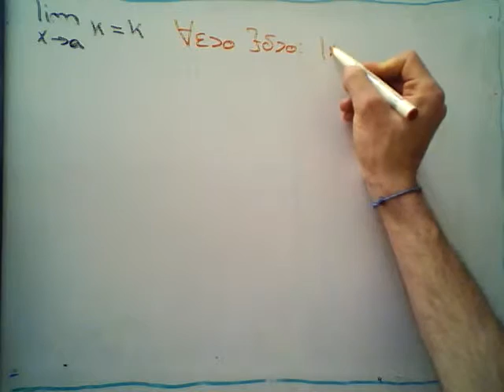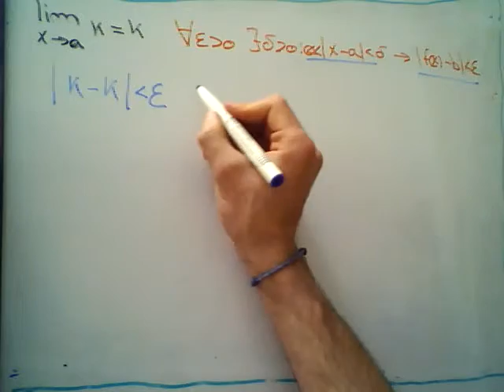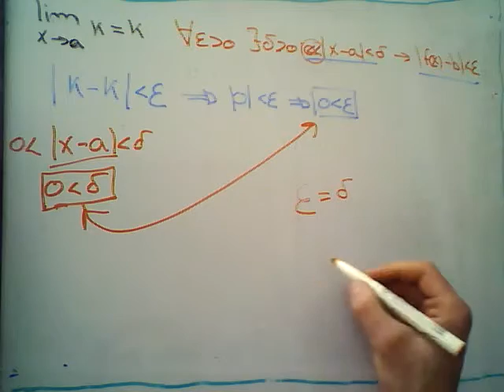Calcular el limite de una función por definición | Ejercicio Resuelto | Grado de Matemáticas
Calcular el limite usando la definición de limite, con un ejercicio resuelto y un ejemplo para entenderlo!

Breve introducción al concepto de límites, explicando de forma gráfica y numérica dicho concepto con varios ejemplos, dentro del curso de Límites.